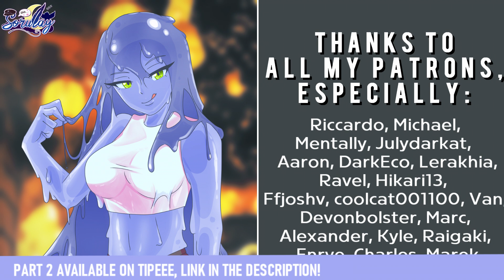Older woman slime will dominate you for a lost bet (F4F) (ASMR Monster Roleplay)